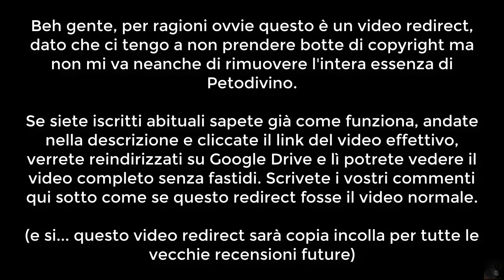RECENSIONE FILM - It [REDIRECT]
Anno 2012
Se un Petodivino selvatico sbuca da un tombino voi cominciate a combatterlo con la logica e con i VERI film horror.